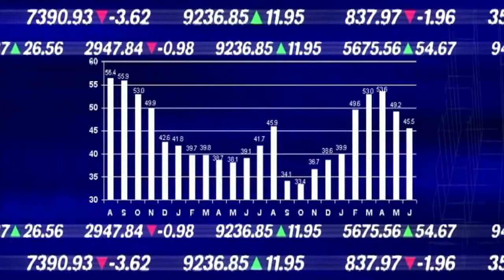crypto currency | cryptocurrency explained | cryptocurrency basics | cryptocurrency details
Welcome to our YouTube video on cryptocurrency! In this informative and engaging video, we will be diving deep into the world of cryptocurrencies, explaining the fundamentals, and providing you with all the necessary details you need to know.

Cryptocurrency has taken the financial world by storm, revolutionizing the way we perceive and transact with money. Whether you're a beginner or someone looking to expand your knowledge, this video is perfect for you.

bitcoi
business
finance
electronic
coin
virtual
exchange